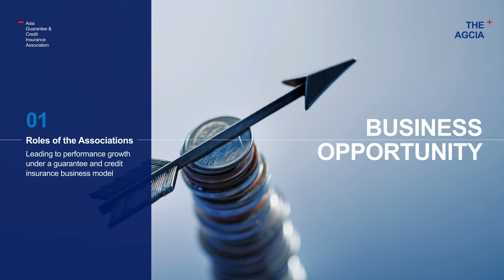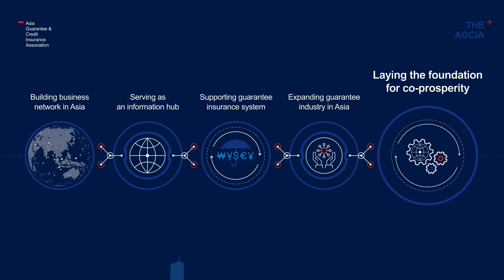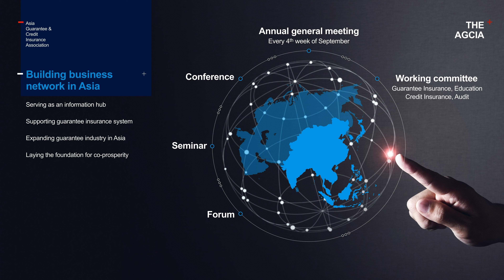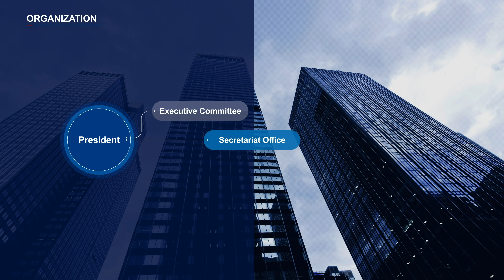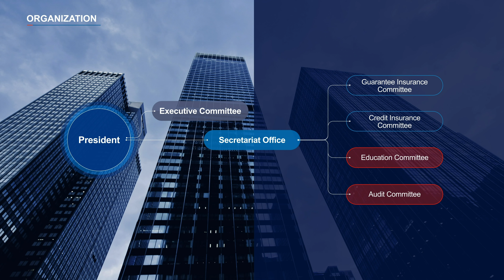[회사소식] AGCIA(Asia Guarantee and Credit Insurance Association)_CHN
AGCIA(Asia Guarantee and Credit Insurance Association)_CHN